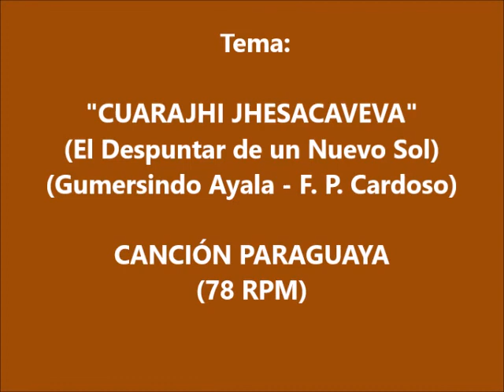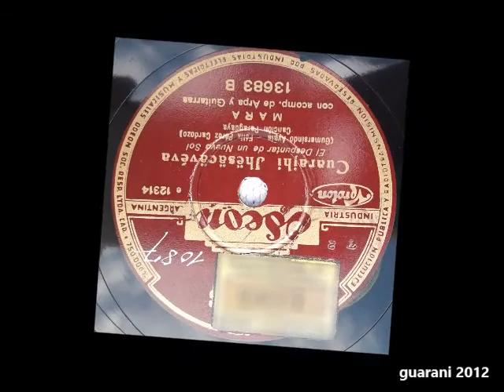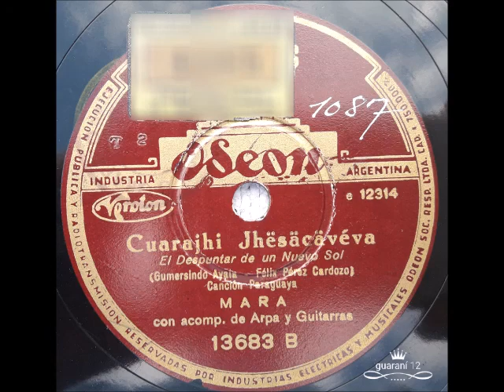MARA MORINIGO "Cuarajhi Jhesacaveva". (Década de 1.940)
MARA MORINIGO
Tema: "Cuarajhi Jhesacaveva" (El despuntar de un Nuevo Sol)
Canción Paraguaya
Autores: Gumersindo Ayala - Félix Pérez Cardoso
ODEON. Argentina. Disco de Pasta. 78 RPM.
Década de 1.940
Comentarios: La dedicatoria que realiza la intérprete, va dirigida a quien en ese momento fuera presidente de la República del Paraguay, por lo que se puede inferir que este disco es de una época previa a la Guerra Civil de 1.947.